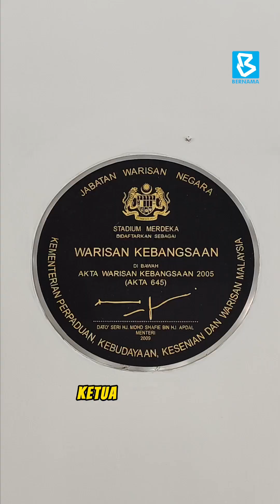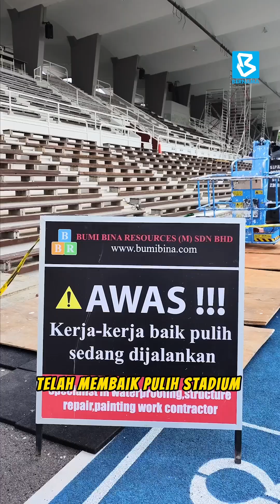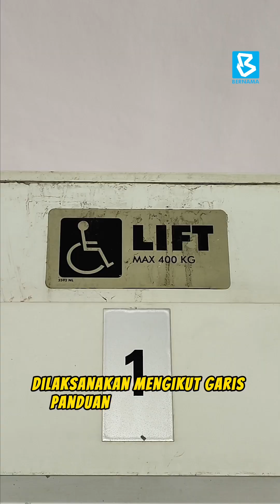STADIUM MERDEKA DIBUKA KEMBALI SEMPENA HARI KEBANGSAAN